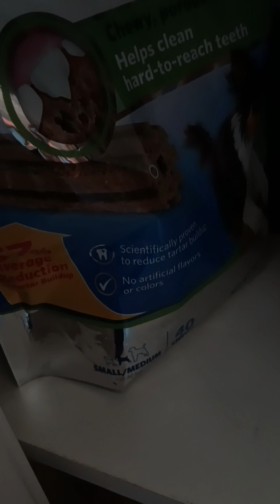you say you want a biscuit